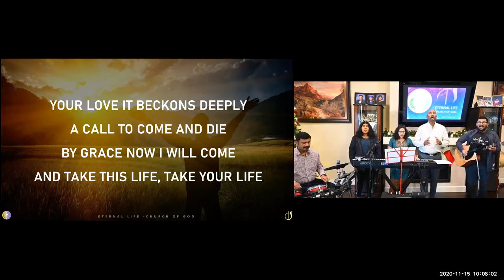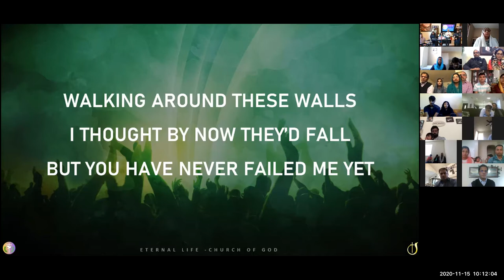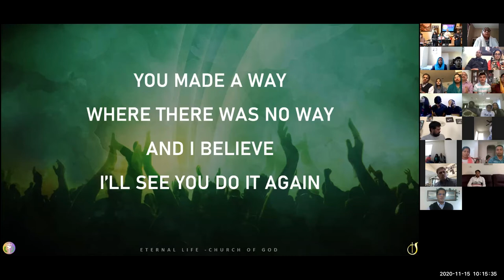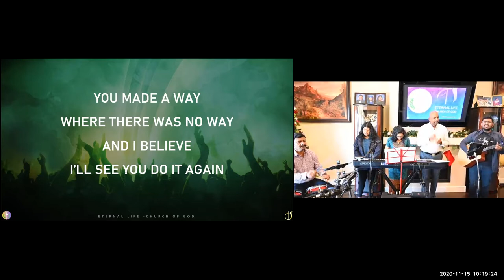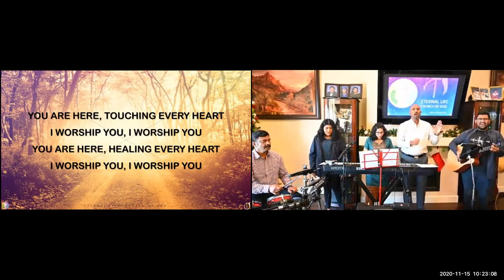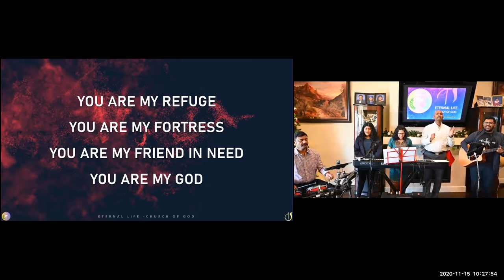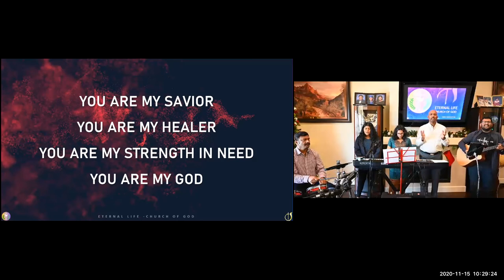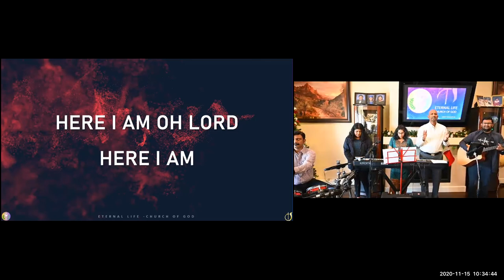ELCoG 2020 11 15 Sunday Worship Part 1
Sunday Worship - November 15th, 2020

Worship Team:
Vocals: Cedrick Parakulath, Joselyn George
Keyboard: Jewel George
Guitar: Justin George
Drums: Ravi Gaikwad